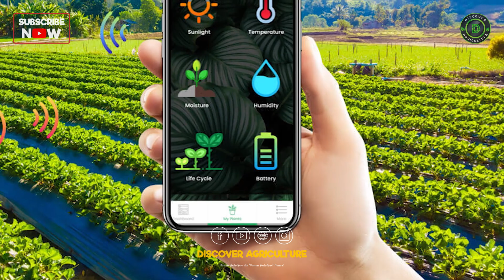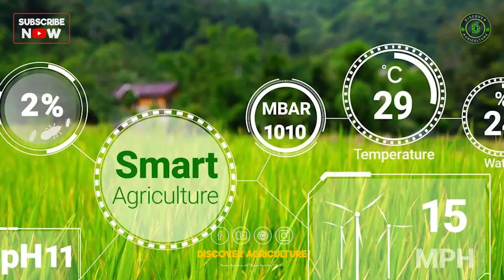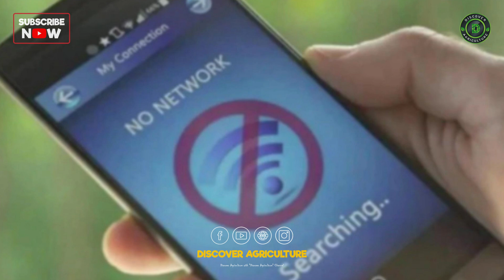Why Digital Farming is Important For Farmers? Digital Agriculture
🚜 Dive into the transformative world of Digital Agriculture and unveil how advanced technologies are reshaping traditional farming practices! Learn about the benefits of precision agriculture, data-driven decisions, and sustainability, as well as how these innovations increase yields and enhance eco-friendly practices.

Whether you’re a seasoned farmer or an agriculture enthusiast, this video will enlighten you on the critical role of digital tools in modern farming. Don’t miss out—join us and explore the future of agriculture today! 🌱✨

0:00 Digital Farming
0:23 Benefits of Digital Farming
1:43 Challenges of Digital Farming
2:37 Conclusion